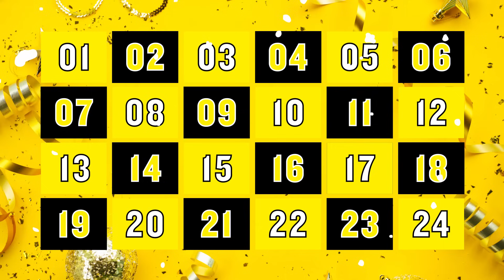John Obi-Mikel EXPLAINS Life At Chelsea Under Roman Abramovich | talkSPORT Advent Calendar Day 17